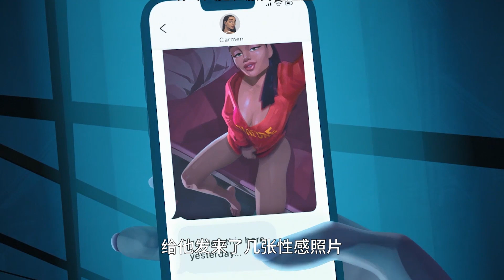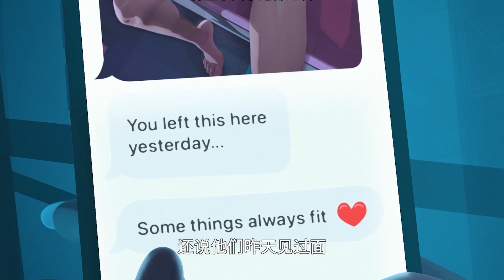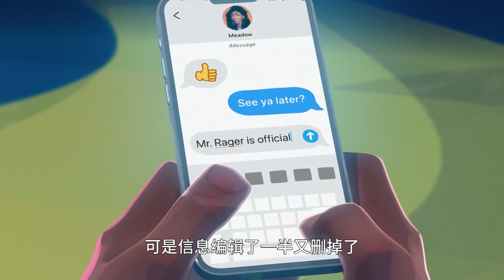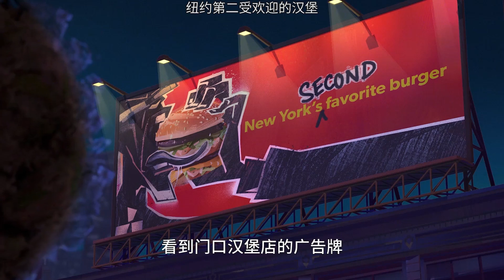2023年最新音乐动画电影！在纽约的艺术家爱上了邻居，画面超酷让人看的好想谈恋爱！